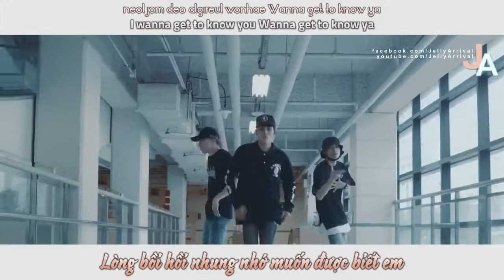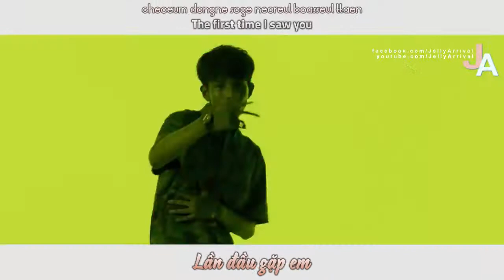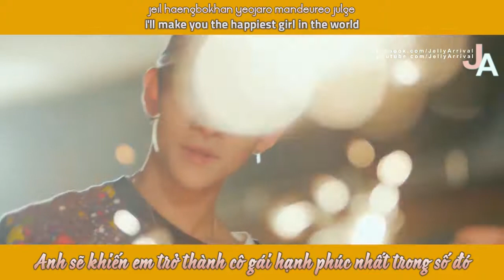[VIETSUB+ENGSUB+ROMAN] Samuel(사무엘) _ Sixteen (Feat. Changmo)(식스틴 (Feat. 창모))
Credit: Pinh, Kirena Jang

♪ Translator : Lé
♪ Timer: Dún
♪ Typesetter: Dún
♪ Encoder: Dún